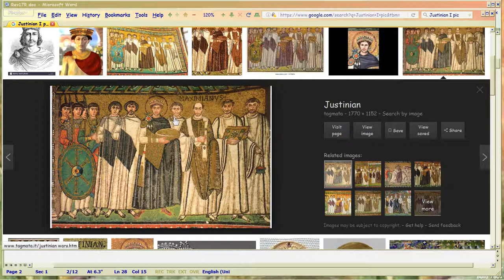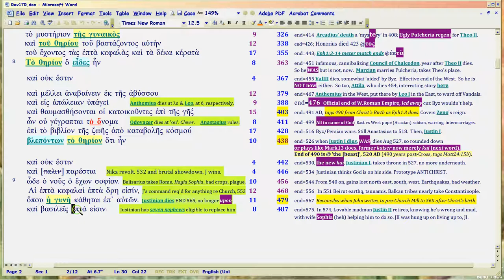QB10g, Rev 17: Justinian I Anti-Christ posterboy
Watch in 1080p. 'Quantum Bible' subseries, Rev17 Harlot unity of Church and state.  How Bible shows Ruler Justinian I is ANTI-CHRIST prototype at REBORN 490.  Paradigm of history from then on. 10g covers 544-562AD in more detail, to show why Justinian was an APOSTATE ruler making himself GOD.  Essence of 'anti-christ'.